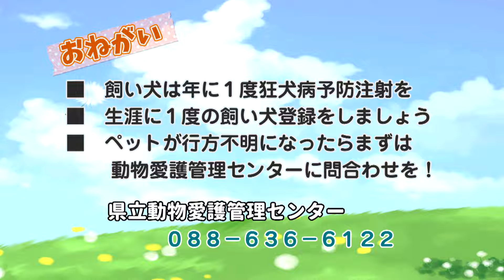2024狂犬病予防注射 北島町でひっそり行われたワンコたちの戦い①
キューテレビの矢本玖紀がエリア内のまだ見ぬ素敵なペットちゃんと触れ合う番組。ペット発掘し隊。
今回は番外編で北島町の狂犬病予防注射編です！

ワンちゃんと一緒に暮らす際は、飼い犬登録や年に一度の狂犬病予防注射を実施し、周りの方や自分たち家族がワンちゃんと一緒に笑顔で暮らせるように努めましょう。